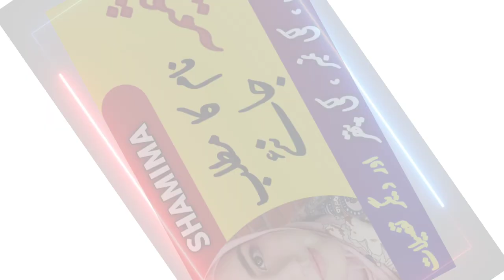Shameema / Shamima Name Meaning In Urdu || Shamima Naam Ka Matlab || Top Islamic Name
Assalamualaikum :
Viewers, in this video you will see complete information about Shamima ( شمیمہ ) Islamic Girl Name. Shamima name meaning in Urdu and English language. Gender of Shamima name, Religion of Shamima name, Origin of Shamima name. What are girls with the name Shamima like?
Shamima name Lucky Number, Lucky Day, Lucky Stone and Lucky Colors for Shamima name, all this information is included in this video. Also, if you have any other question about the name Shamima in your mind, then you can definitely ask in the comment section.

girls famous islami names
islami names with meaning
islamic girl names with meaning in hindi
name meaning in urdu, urdu meaning, islamic name, islamic urdu name meaning, names meaning, islamic names, latest and good meaning baby names, good meaning